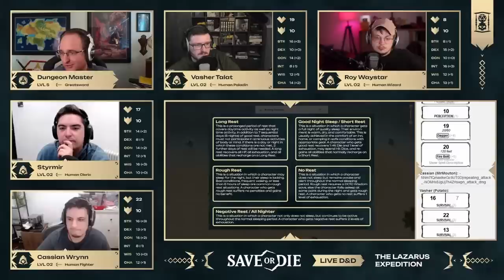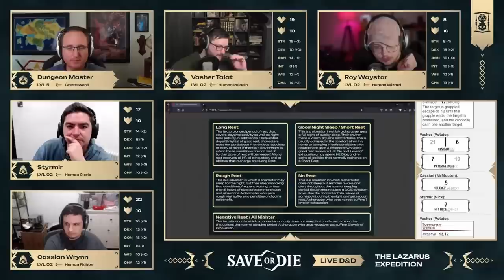We Started Our Campaign And Instantly Got Attacked | The Lazarus Expedition Ep.1